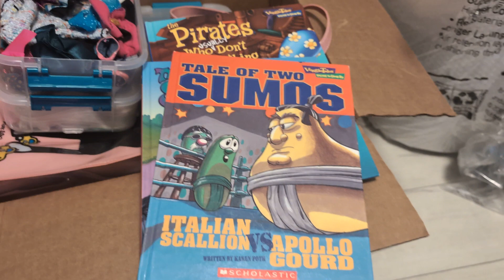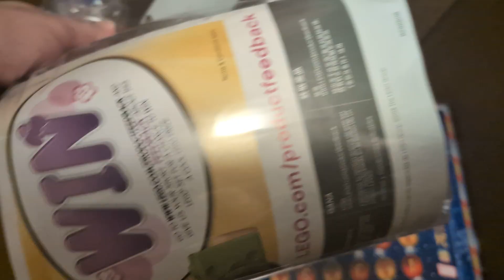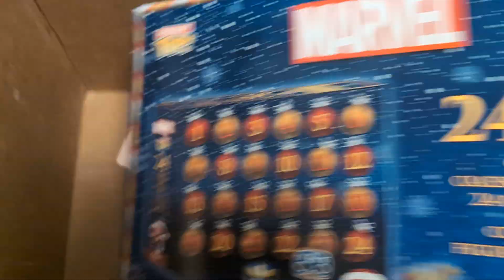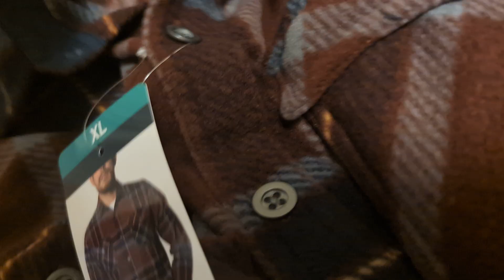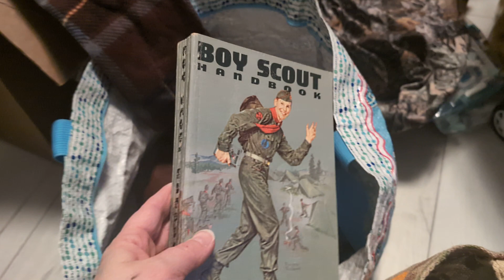Name Your Price Moving Sale Haul